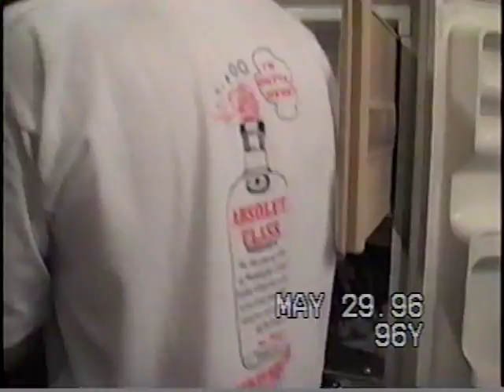SENIOR WEEK Shaine's Party 3 of 4 Muskingum College New Concord, Ohio 5.29.96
This is what happens when friends from home come down to visit during SENIOR WEEK two (2) days before commencement...thanks John Salley, Anthony Tagliarina and Bill McCracken.   Connon Thompson, Tie-son Vite, Eric Viedt, B. Kidwhell (mentioned),  Luke Beal, Coach Hasslebart, Tammie Daviso, Chelsey Fletcher, Stacey Curtis, among others.  A few of us almost didn't graduate because of this night...;-)